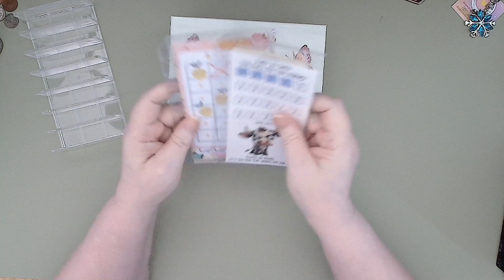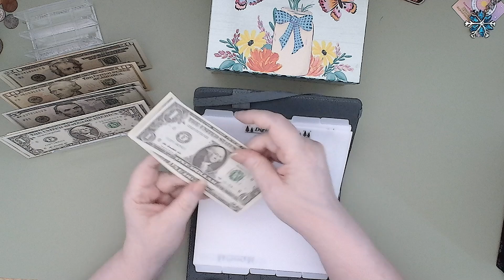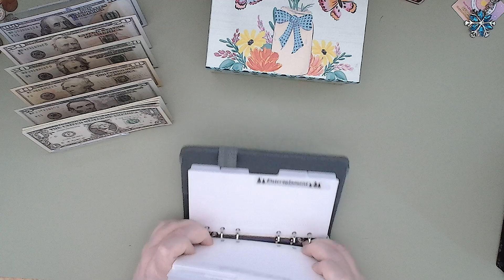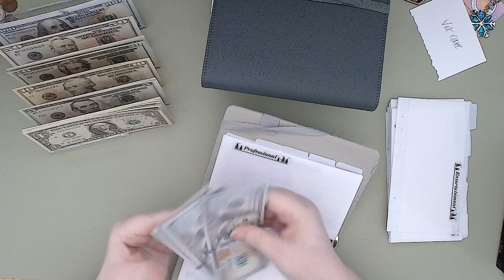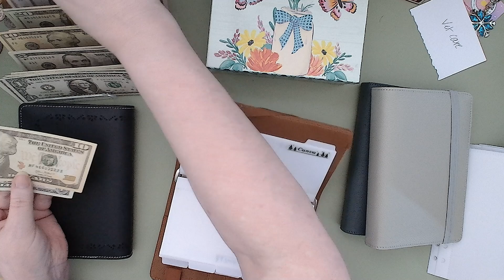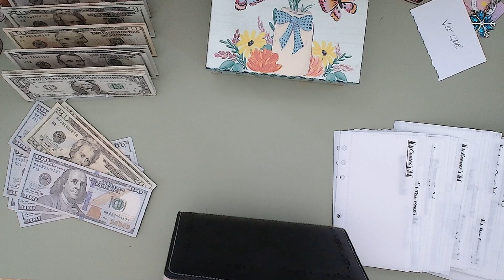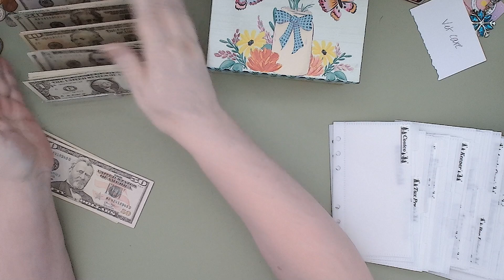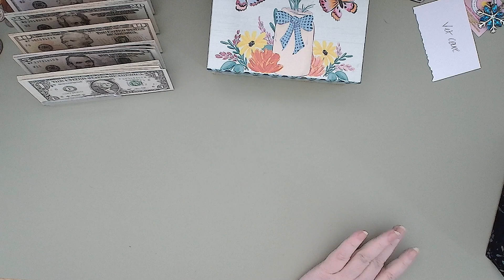Organize and Declutter My Office: Moving Prep Part 3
Join me as I continue with pulling apart my binders as I declutter and prep to pack for our upcoming move.

Come join me at my live!  Wednesday's at 5pm Pacific 8pm Eastern

How I keep my savings challenges organized -

Elaine Realized
1805 Clemson Rd
Box 291479
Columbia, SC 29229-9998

Intro, Outro and Thumbnails are done using Canva